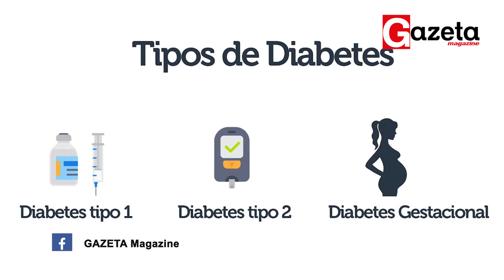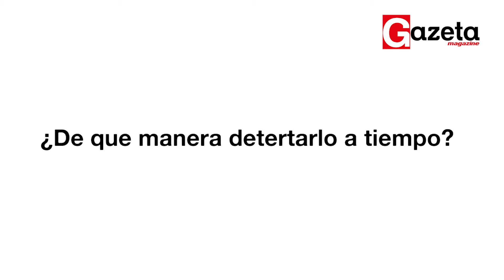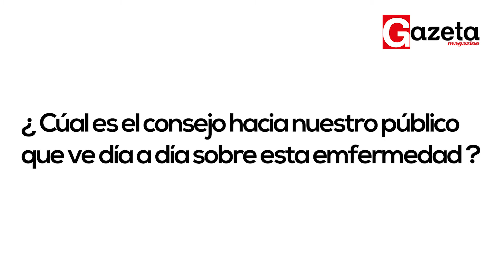Cuidado y Prevención contra la Diabetes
Cuidado y Prevención contra la Diabetes // Gazeta Salud
Gazeta Salud